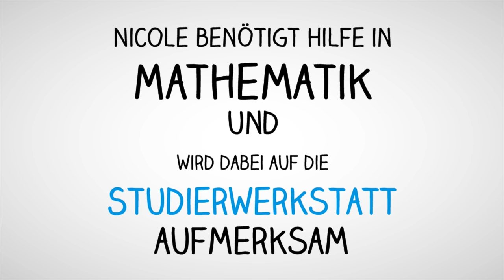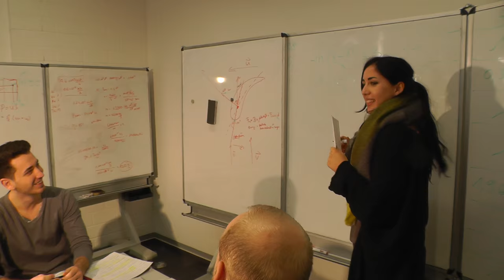Imagefilm StartGut - Hochschule Bonn-Rhein-Sieg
Das ist die Geschichte von Nicole, die durch die Hilfe der Studierwerkstatt Ihre Klausur(en) erfolgreich bestehen konnte.

produced by Christian Köhn